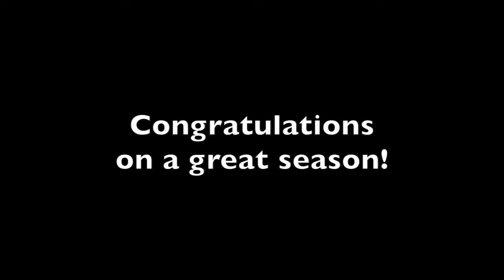Volleyball Playoffs, Round 2